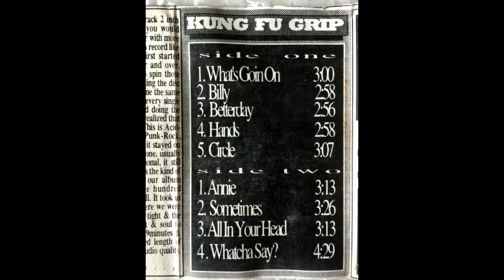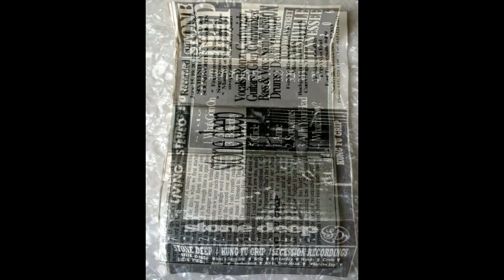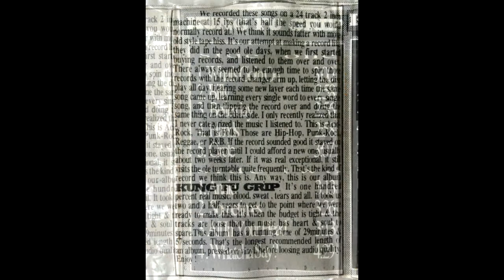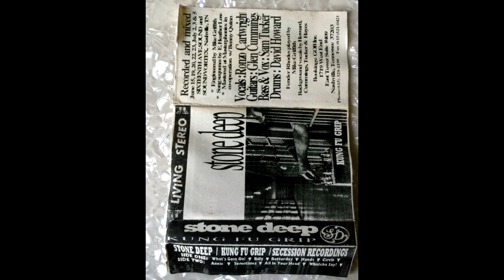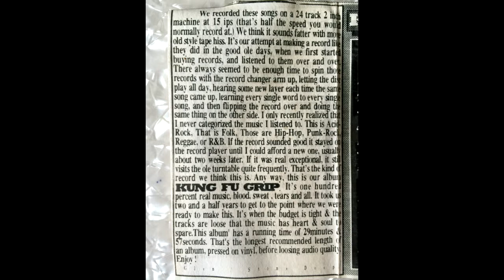Stone Deep - "Whatcha Say"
The last track from Stone Deeps 1995 EP "Kung Fu Grip".

The ferocious Stone Deep, whose rapper-lyricist Ronzo Cartwright grew up in the projects here and writes tough-minded songs about the urban edge, is one of the acts that could change that tradition.

"People think of Nashville as like a little Mayberry, but there's scaled-down versions of ghettos here," Cartwright says. "Violence," he says, "is here, and it's anywhere."

The group's songs have an empathetic twist. The catchy Annie is about a crack-addicted prostitute; Billy, about the accidental shooting of a child. Both are included on an album, Kung Fu Grip, that the band produced last year.

Guitarist Glen Cummings, who migrated here from Long Island, N.Y., has worked with Cartwright for about five years as other band members have come and gone. "It's finally at the point where everybody understands the whole concept," he says. He describes the music as "a combination of rap stuff and blues-based alternative music."

Cummings says he appreciates Cartwright's "honest" music. "In New York, everybody I ever played with was like a used-car salesman. . . . All they really knew about was selling you something."

John Conlon of Tune-In Broadcasting, who has helped other bands get recording deals, will manage the group and has arranged a showcase for label execs Saturday at the Exit/In. "They're not a band in development," he says of Stone Deep. "They can compete in the big league now."

Daryl Sanders of Bone, an alternative-music magazine circulated in the Southeast, says he thinks Cartwright "is just beginning to hit his stride as a lyricist." Sanders says Nashville is "reaching the point that it deserves to be called Music City."

By David Zimmerman, USA TODAY